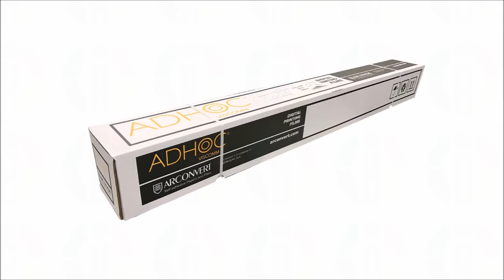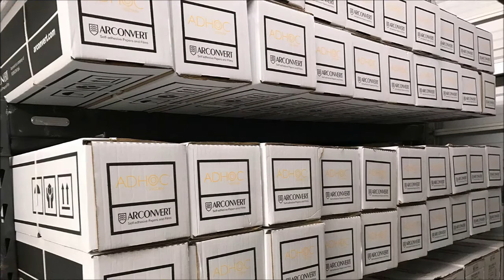Adhoc Digital Printing Films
High Quality Media from Arconvert by Fedrigoni SpA
Presented by IEION CORPORATION